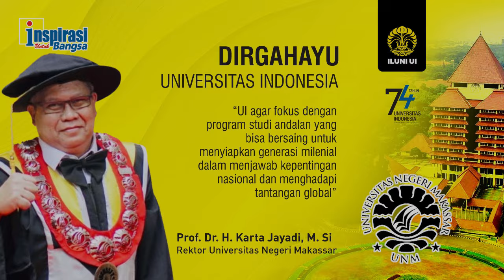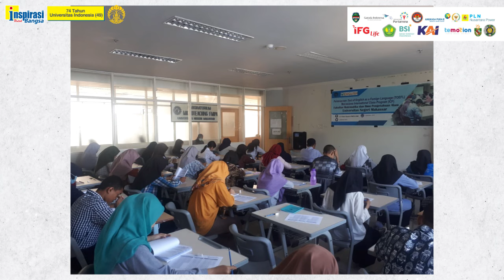S1, S2, S3 DIBEKALI KEWIRAUSAHAAN (74 Tahun UI - 49)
Rektor Universitas Negeri Makassar (UNM) mengatakan salah satu nilai lebih kuliah di UI adalah bertambahnya jaringan. Selesai S3 di UI kembali ke kampus dan mendapat kepercayaan menjabat dekan, wakil rektor, sampai dengan rektor.  Mempersiapkan ruang kelas berstandar internasional. Semua mahasiswa dari S1, S2, dan S3 dibekali dengan kewirausahaan.